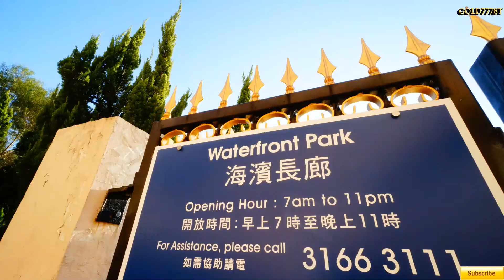數碼港→貝沙灣→華富村華貴後花園Cyber Port→BelAir→wah kwai Hiking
由數碼港→貝沙灣→華貴後花園,豪宅遊走至公屋,享用同一個靚海景,富貴在心中！